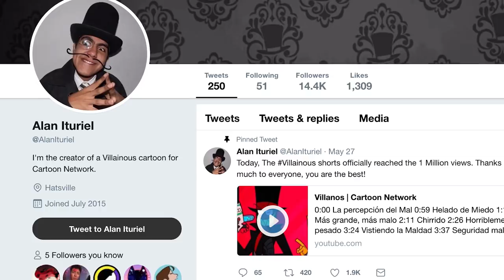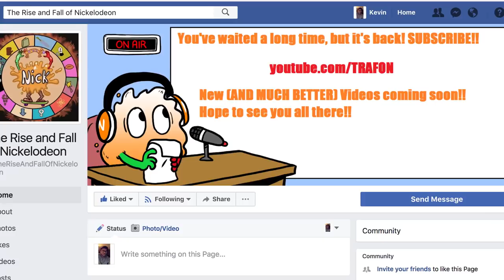Villainous GREENLIT by Cartoon Network?! Full Series or More Shorts?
A recent interview with the creator of Villainous, Alan Ituriel reveals that Cartoon Network plans to continue Villainous, but what does this mean?!